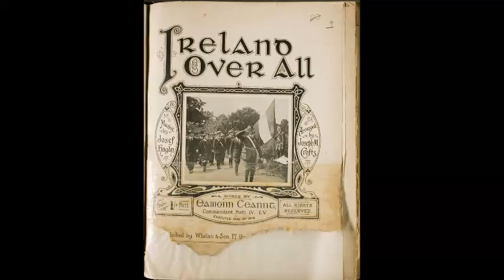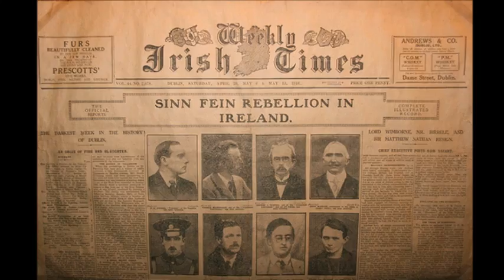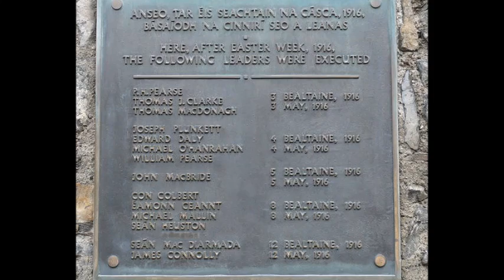The Foggy Dew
As performed by Derek Warfield and The Young Wolfe Tones